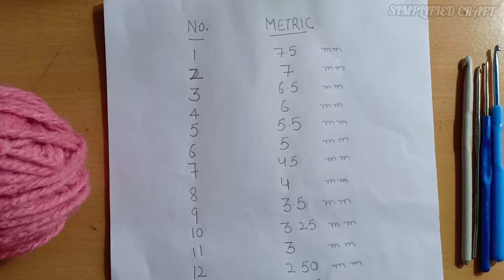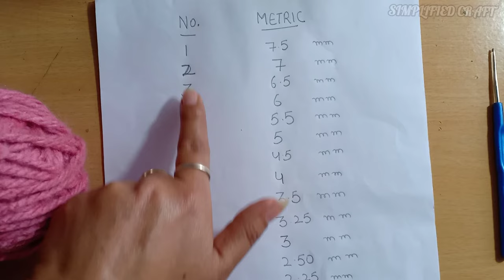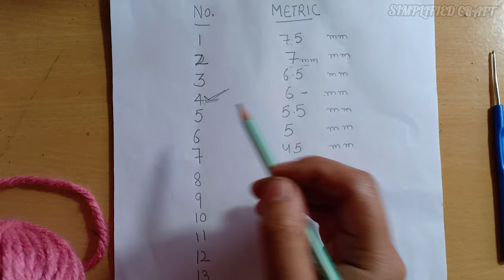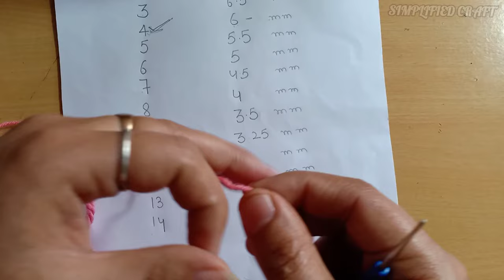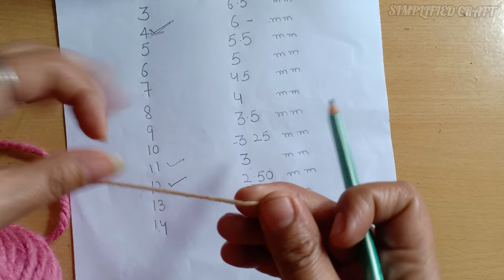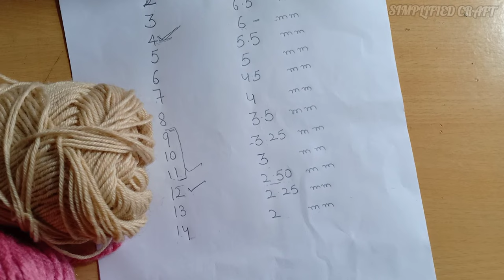कौन से नंबर का क्रोशिया कौन से नंबर के ऊन के साथ चलेगा/crochet hook no with wool@SIMPLIFIEDCRAFT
इस वीडियो में मैंने बताया है कि कौन सा क्रोशिए का नंबर कौन से ऊन के साथ चलेगा/ हर एक डिटेल स्टेप बाय स्टेप आपको इस वीडियो में मिलेगा/ जो क्रोशिया चलाना सीख रहे हैं उनके लिए यह वीडियो बहुत जरूरी है/ पूरा वीडियो देखें और वीडियो अच्छा लगे तो लाइक शेयर और सब्सक्राइब जरूर कर दें/ धन्यवाद/

very important crochet video/in this video i tell you the detail of crochet hook no and wool step by step